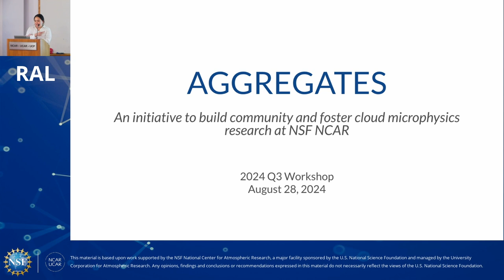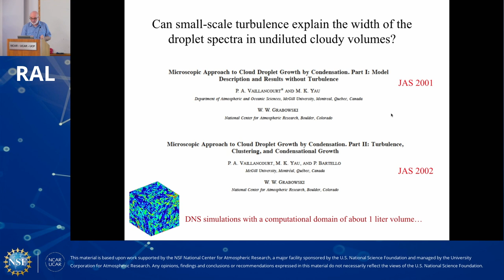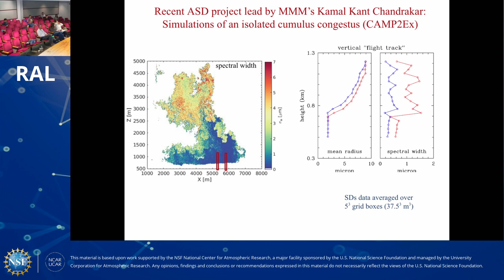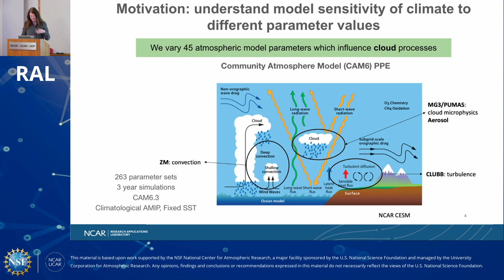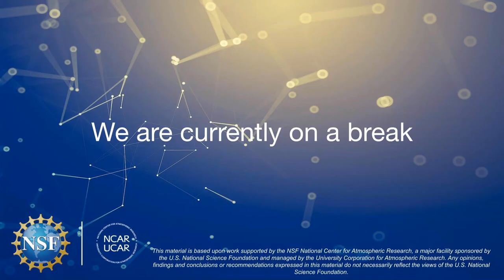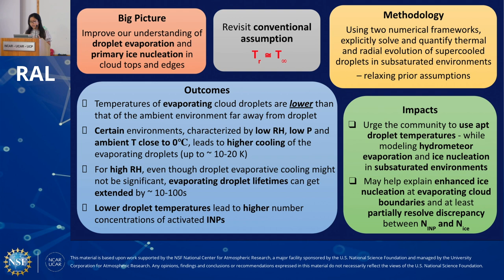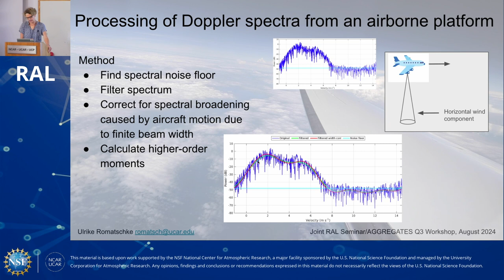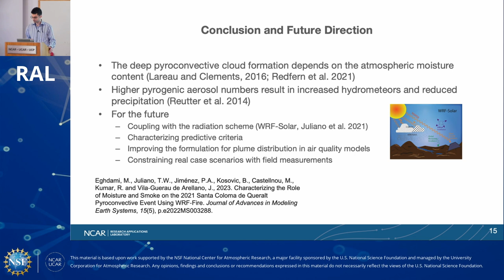Joint RAL SEMINAR: Aggregates Workshop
RAL/Aggregates SEMINAR: Aggregates Q3 Workshop Cloud Microphysics Research Affinity Group, NSF NCAR & UCAR
Seminar - RAL Seminar Series
Aug. 28, 2024
1:00 – 4:00 pm MDT

Main content
Wojtek Grabowski, MMM - Jothiram Vivekanandan, EOL - Trude Eidhammer, RAL, - Puja Roy, RAL/EdEC, - Sarah Woods, EOL, - Ulrike Romatschke, EOL, - Masih Eghdami, RAL
"The Aggregates" is a UCAR/NCAR cross-lab initiative to foster collaboration in Cloud Microphysics Research, bridging the gaps between models, laboratory experiments, and observations. The Aggregates affinity group convenes quarterly workshops, each lasting about 3 hours, where we will have a mixture of presentations and open discussion.